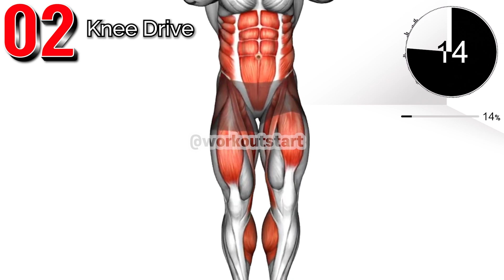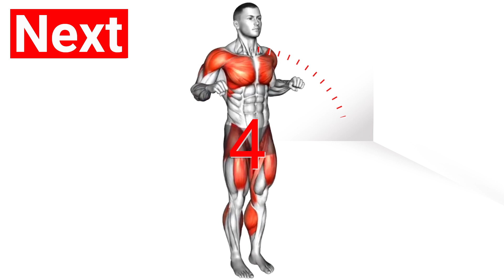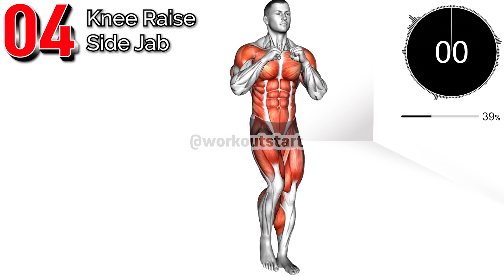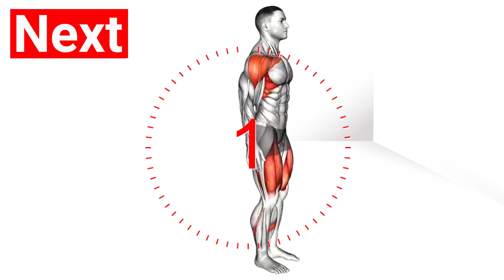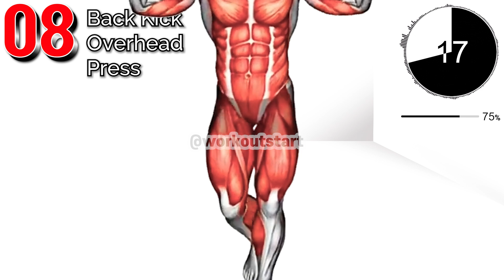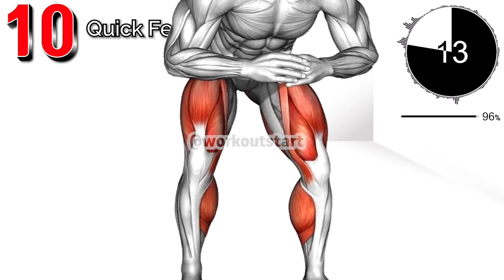The Best Standing Exercises for Fast Fat Burning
These exercises are very effective at burning fat by increasing your daily calorie burn and stimulating your muscles.
Lose fat very quickly and effectively with standing exercises.

00:00 Quick Feet Run
00:39 Knee Drive
01:15 Double Punch Front Leg Lift
01:51 Knee Raise Side Jab
02:26 Standing Leg Lifts
03:03 Bodyweight Rear Lunge Front Raise
03:38 Swing and Forward Step
04:15 Back Kick Overhead Press
04:50 Skater Hop Tap
05:27 Quick Feet

All videos are produced by referring to fully verified exercise programs. For example, our team has a fitness professional who provides exercise programs, and we also participate in most of the well-known paid fitness programs, and videos are being made based on that.